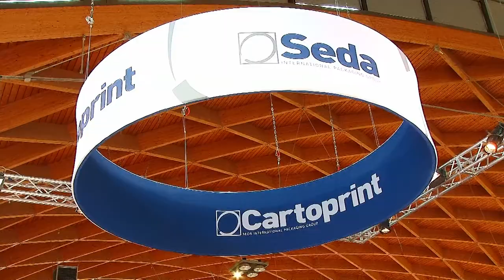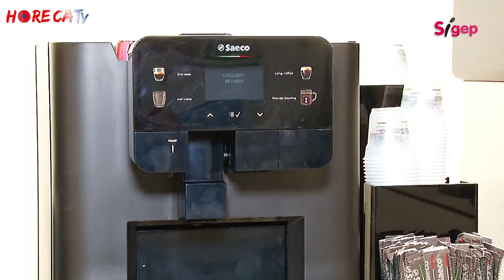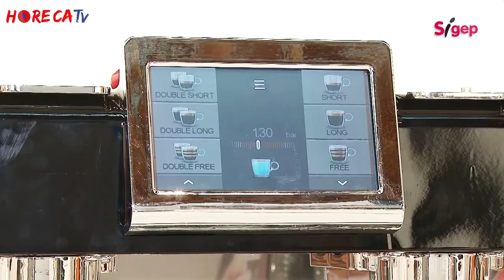HorecaTV.it SIGEP 2018 Fabio Russo intervista C. Palmieri e lo staff vendite di EVOCA Group Spa